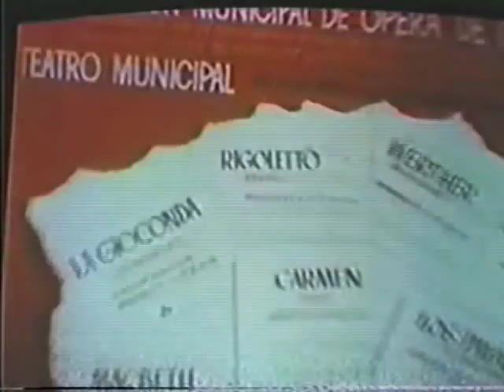Jaume (Giacomo) Aragall Documentary (2/6) - Caracas - "La donna è mobile" (Rigoletto)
Jaume (Giacomo) Aragall Documentary 1981 (part 2 of 6):

Caracas
"La donna è mobile" from Verdi's Rigoletto